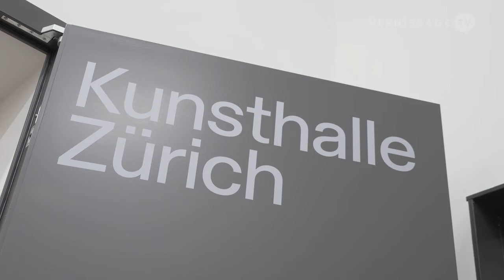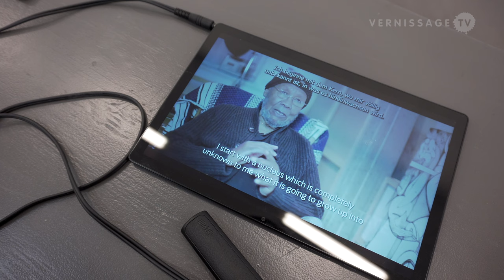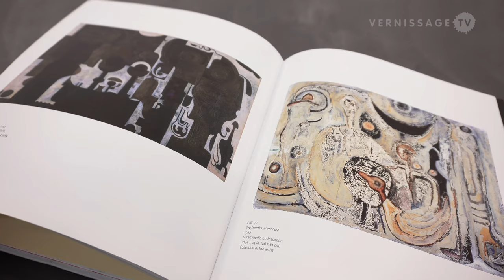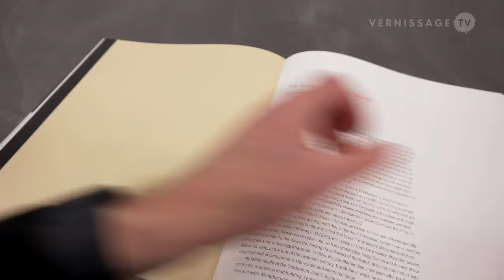Ibrahim El-Salahi: Pain Relief Drawings / Kunsthalle Zürich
Running concurrently with the Pippa Garner retrospective, Kunsthalle Zürich is presenting a selection of drawings by the Sudanese artist Ibrahim El-Salahi. Ibrahim El-Salahi is renowned as one of the key figures of African Modernism. El-Salahi was one of the first artists to deliberately try to un-learn the art of Europe (where he had studied at Oxford) in order, from the end of the 1950s onwards, to arrive at a new art through his head-on engagement with his origins and Sudanese traditions. In 2013, El-Salahi was honored with a solo exhibition at Tate Modern in London. In 2023 he participated in the Venice Art Biennale.

Kunsthalle Zürich now presents a group of 89 small-format drawings that Ibrahim El-Salahi calls Pain Relief Drawings. The are drawn on medicine packets or envelopes. El-Salahi started the series in 2016 when back pain reduced his mobility and caused him to rely on medication for relief. The exhibition runs until May 14, 2023.

Ibrahim El-Salahi: Pain Relief Drawings / Kunsthalle Zürich. Introduction by Daniel Baumann (Curator and Director, Kunsthalle Zürich). Zürich (Switzerland), February 3, 2023.